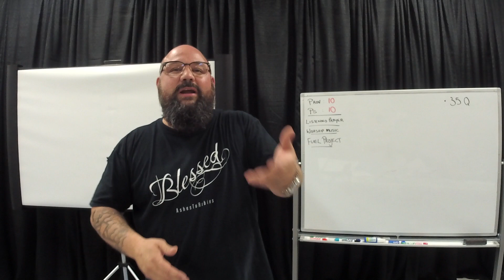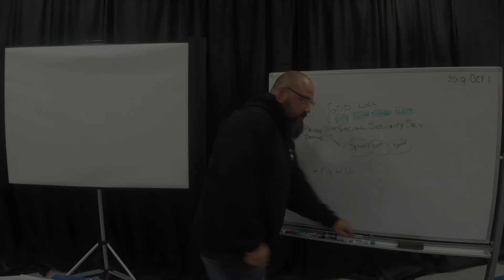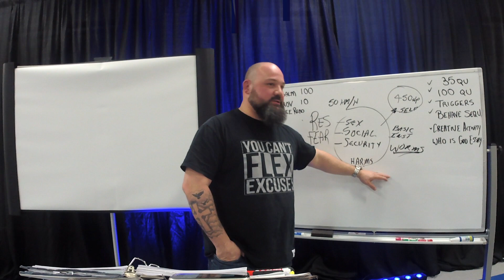Recovery Program: LifeLab intro!!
YOU CAN OVERCOME

Discover the hidden patterns that are robbing you of FREEDOM and FULFILLMENT in your life and relationships
Overcome your secret fear that keeps you stuck, making excuses and avoiding confronting what matters
Identify the toxic thinking that sabotages your success in your life and relationship
Understand how to break free from the patterns that rob your joy and stunt your growth potential

Join our online all addictions recovery meeting Wednesdays @12pm ET
Zoom 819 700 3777 pass 979797